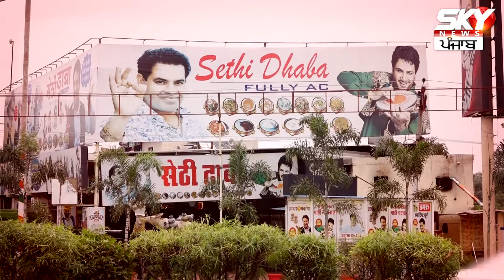ਸਵਾਦਾਂ ਦੇ ਚੱਕਰਾਂ ‘ਚ ਕਿਤੇ ਢਾਬਿਆਂ ਤੋਂ Corona ਘਰੇ ਨਾ ਲੈ ਜਾਣਾ ! | Sky News Punjab